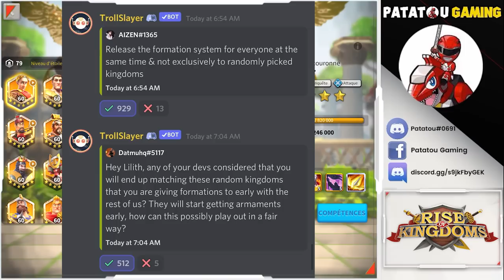ROK : LE DÉBUT DE LA FIN ? RISE OF KINGDOMS